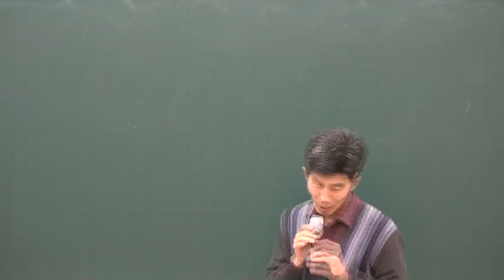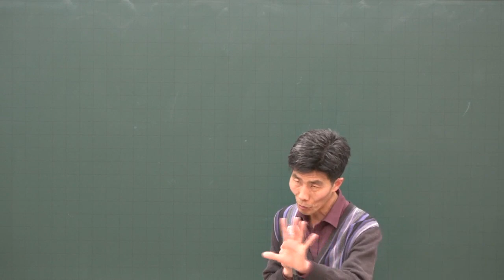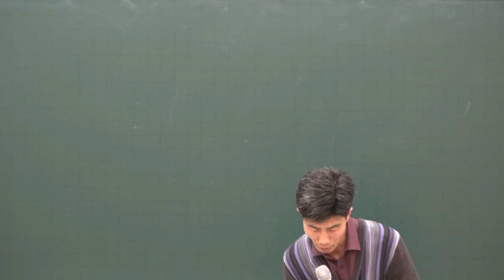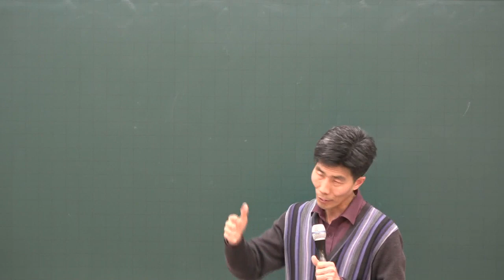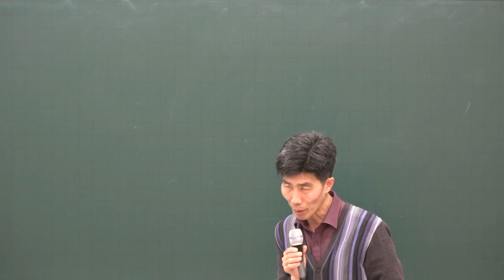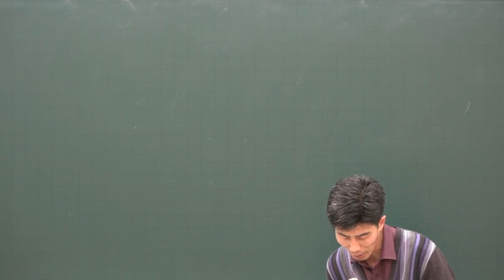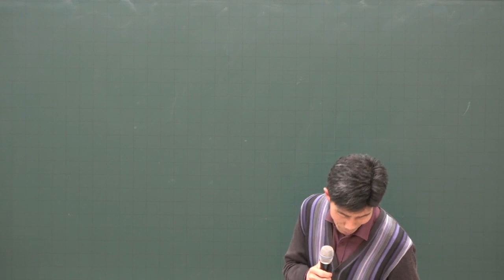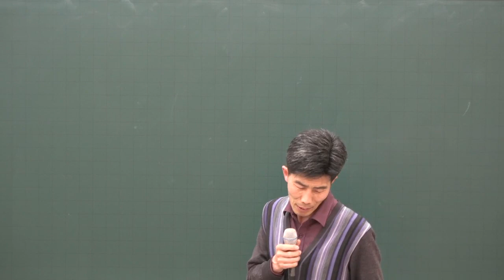[공전무] 2020년 공인중개사법령 및 중개실무 심의사항 집중이론 1-6